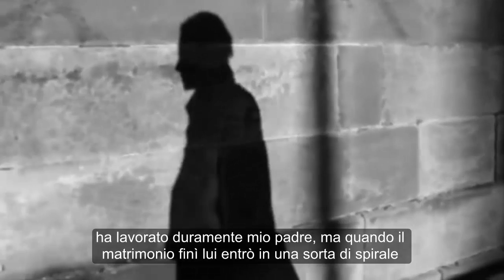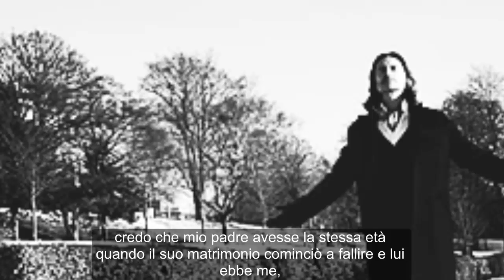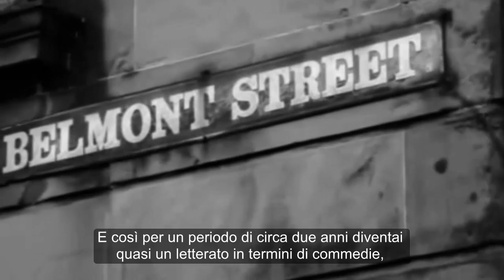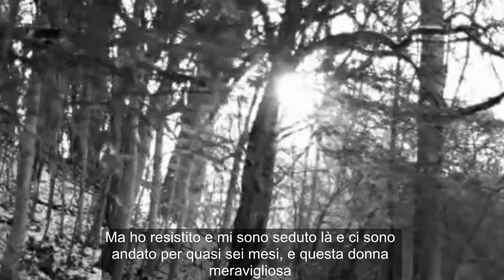Robert Carlyle - Walk With Giants [SUB ITA]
Robert Carlyle ci accompagna in una passeggiata a Glasgow raccontandoci luce e oscurità del suo passato.